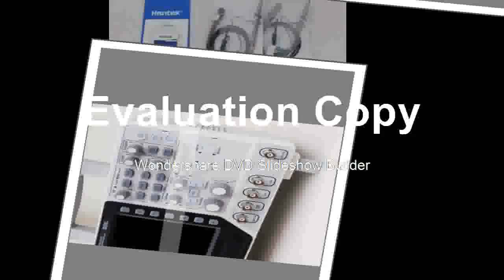Slow Digital Oscilloscope 1 Channel ArbitraryFunction Waveform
Product On Aliexpress

Brand Name:HantekMax Waveform Capture Rate:30,000wfm/sDisplay Size:7 Inches & AboveDigital Channels:1Display resolution:640*480 PixelsModel Number:DSO4072CIS Battery Demountable:No